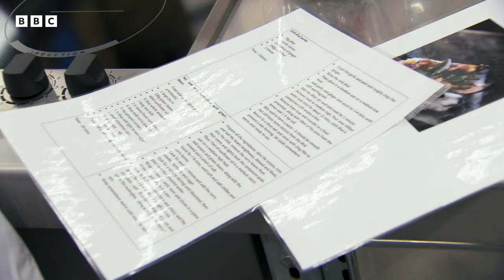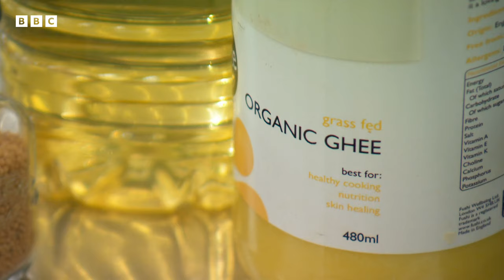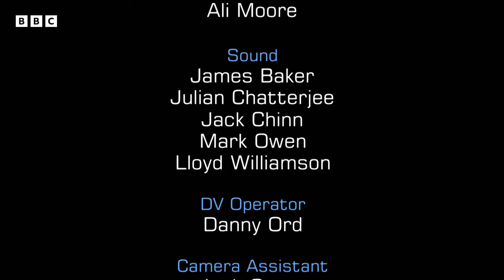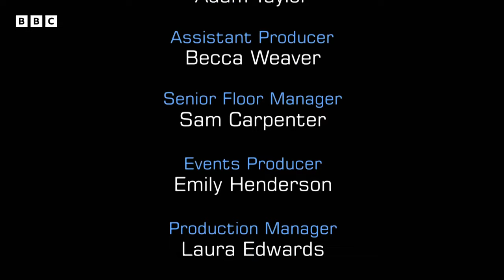Cooking For Influential Writer Yotam Ottolenghi! | S14 E14 | Full Episode | Celebrity MasterChef UK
The celebrities must cook for one of the world’s most successful and influential food writers and chefs, Yotam Ottolenghi! How will they do?